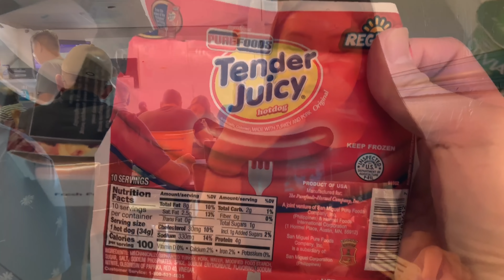SINO ANG TIRADOR NG ULAM? | PINOY SA AMERICA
Or Search Lay’s Vlog In facebook.

Post your comments, send some love by liking our Facebook page, help us share and like our videos

Para po sa mga comments, request, personal message and updates, pa like nalang po ang aming Facebook page;

Salamat po! 😘❤️